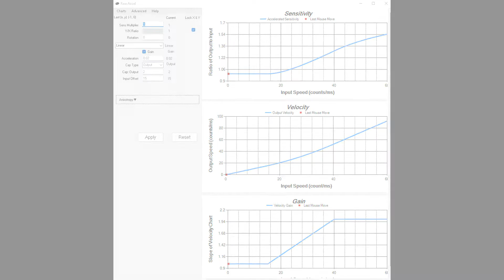I tried mouse accel for a day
dpi 800
.08
ads 1
Starlight 12 phantom small
Artisan Hayate otsu x soft